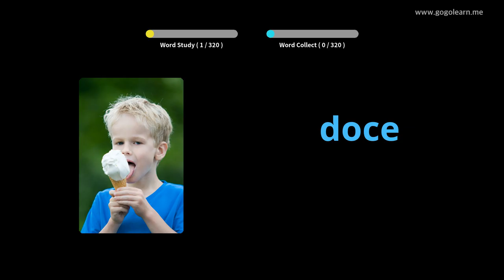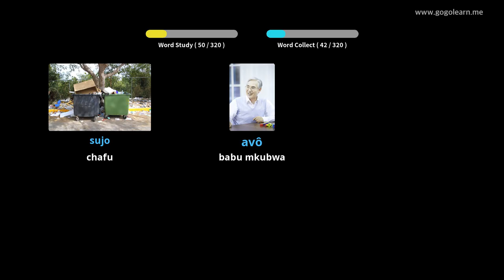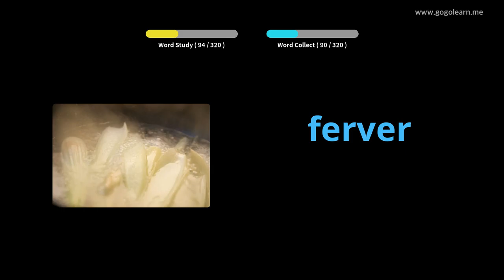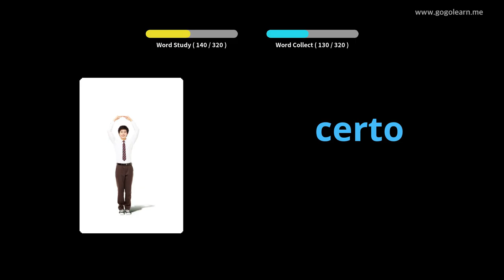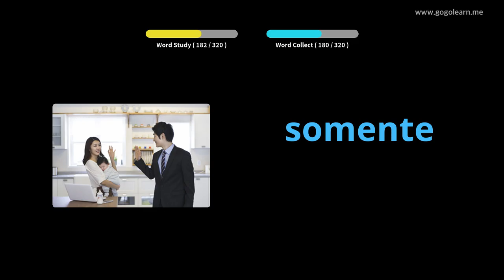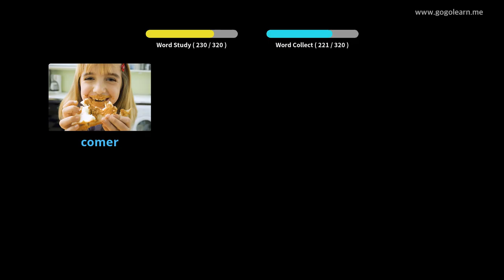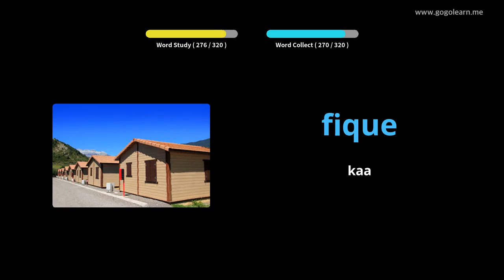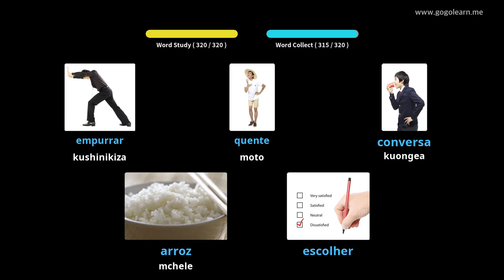Msamiati wa Ureno Usikilizaji Wakati wa Kuendesha | Golearn